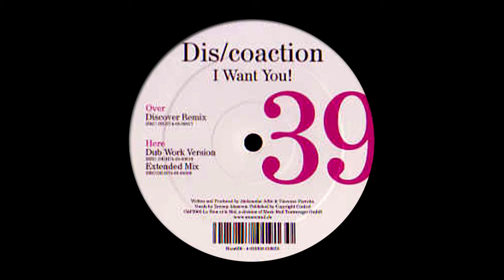Dis/coaction ‎- I Want You! (Discover Remix) [2005]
Dis/coaction ‎- I Want You! (Discover Remix)
Written and produced by Aleksander Jeftic and Vincenzo Parrotta
Vocals by Zeynep Ataseven
Le Bien Et Le Mal [2005]